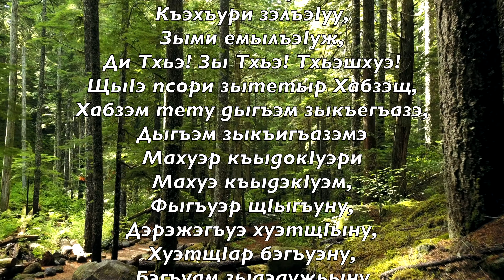Circassian Prayer "Dighaghaza"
Dighaghaza- the return of the sun.